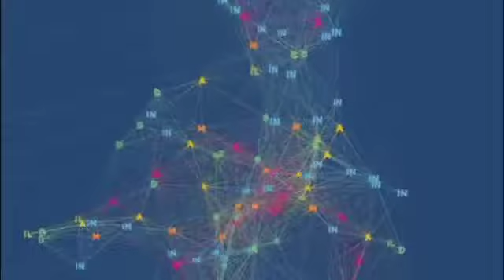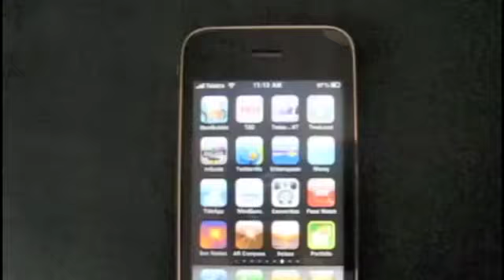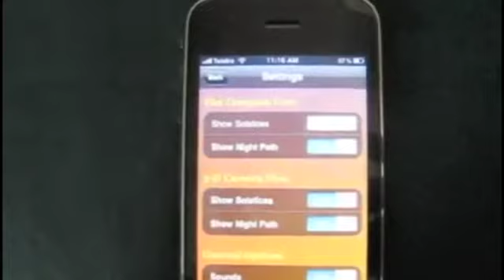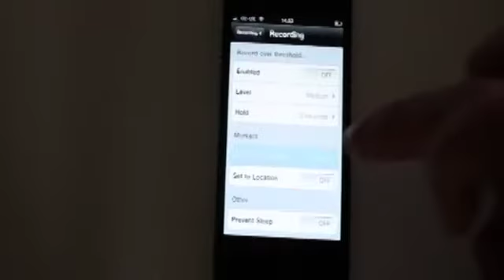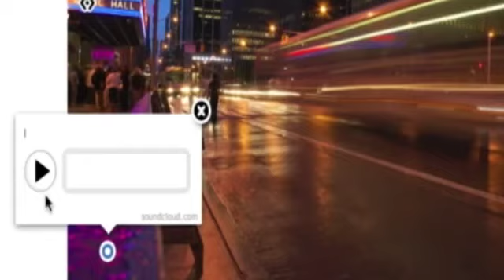PODCAST #11 de Guacamole Creativo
Esta Semana Estefanía Ybarra nos habla de Quorum, Consejo de Diseñadores de México, Blender, Apps para Profesionales del Video, ThingLink.